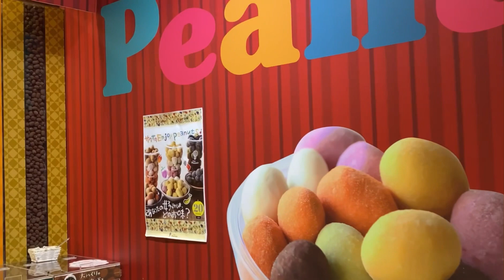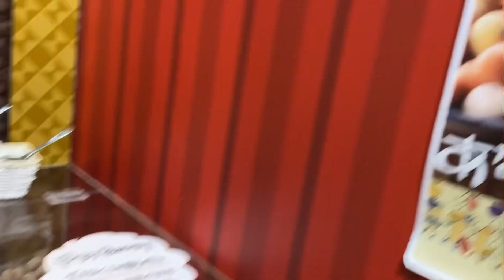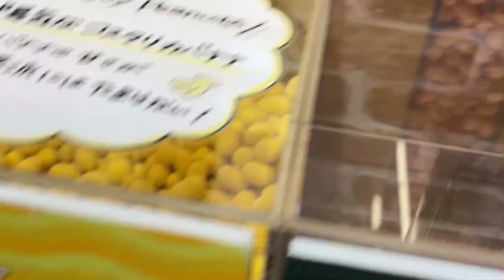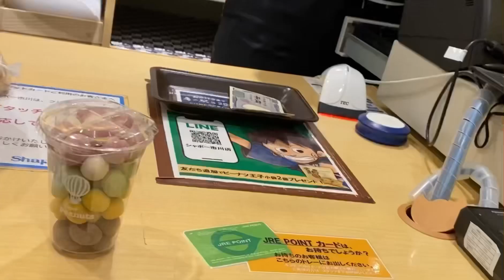yeyelights/peanuts Colorfullna peanuts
Sarap Sarap nya nakakatuwa mga kulay nya